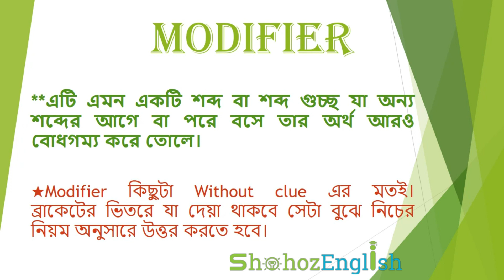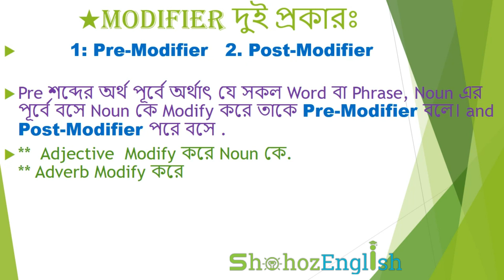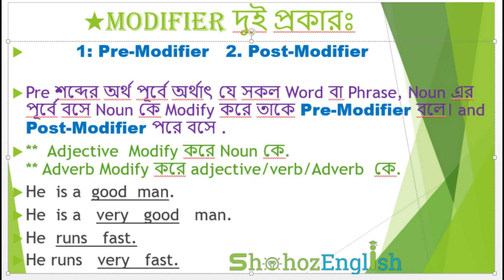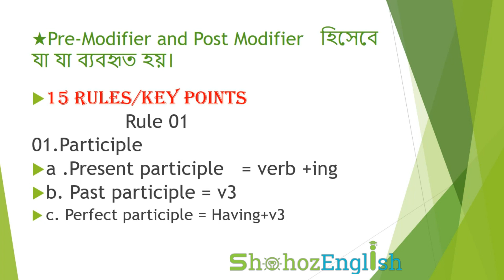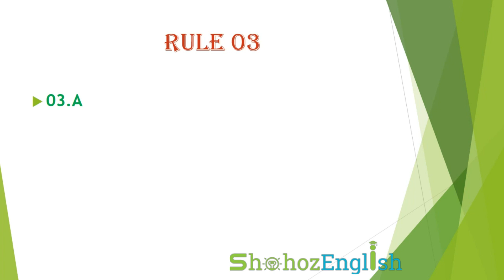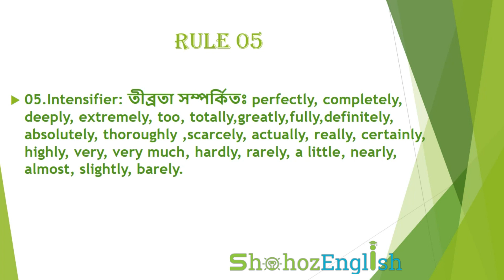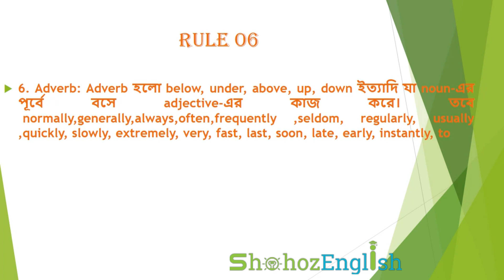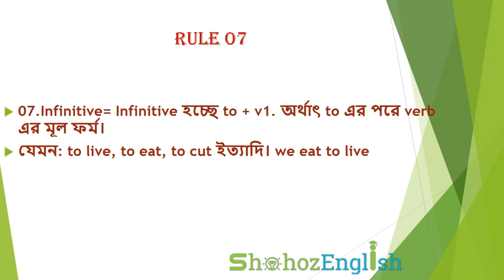একাদশ দ্বাদশ শ্রেণীর Modifier পার্ট ০১ | English Grammar lesson modifier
একাদশ  -দ্বাদশ শ্রেণীর  Modifier  পার্ট-০১

Modifier   কে  সহজ ভাবে  উপস্থাপন  করা হয়েছে।  মাত্র  ২ টা  Tutorial এ। I hope this  tutorial will help the students easily.